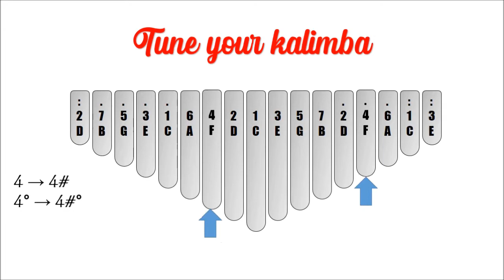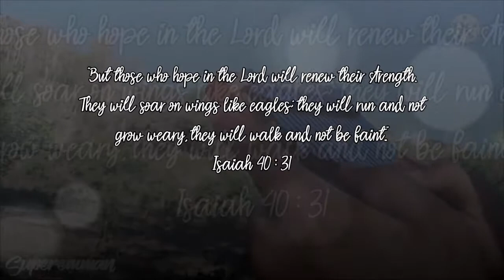Totoy Bibo (Vhong Navarro) - EASY kalimba tutorial cover